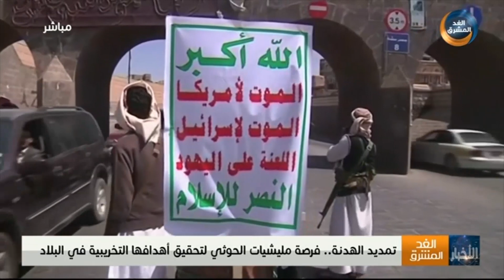نشرة أخبار السابعة مساءً | العرادة يوجه بالتدخل لإغاثة النازحين المتضررين من السيول بمأرب (15 يوليو)